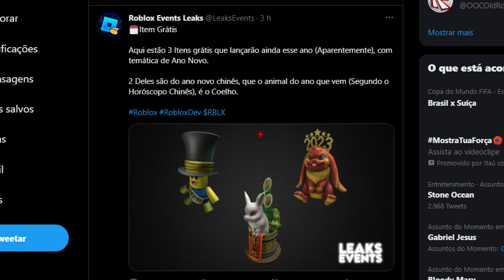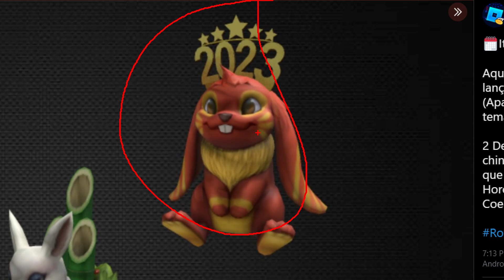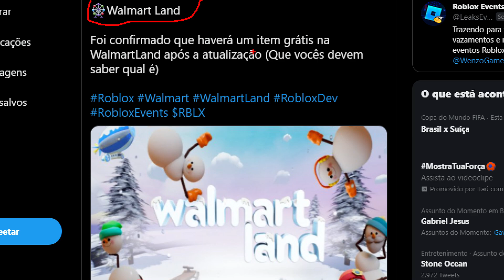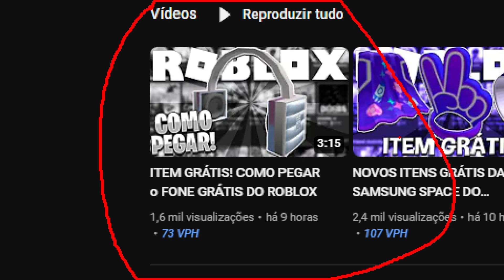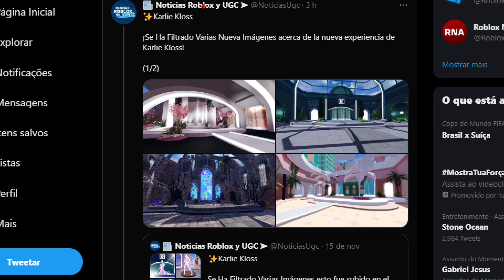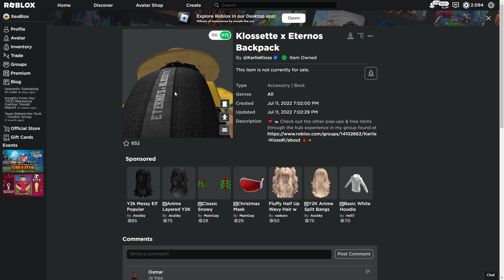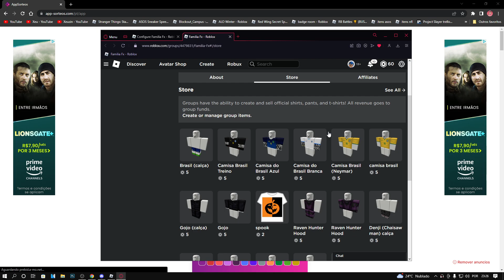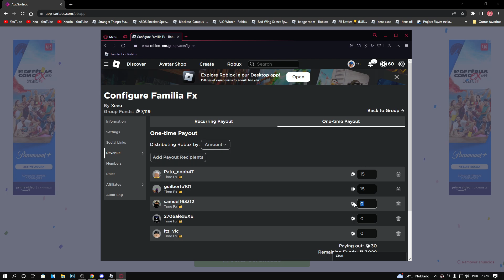3 NOVOS CÓDIGOS DE ITEM GRÁTIS PARA O NATAL 🎅